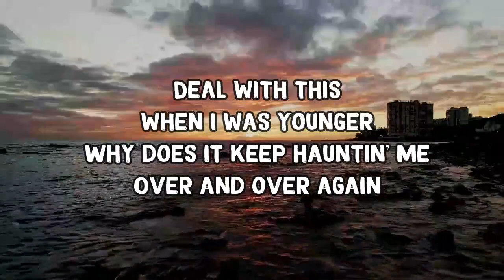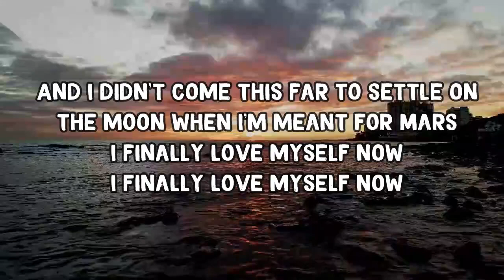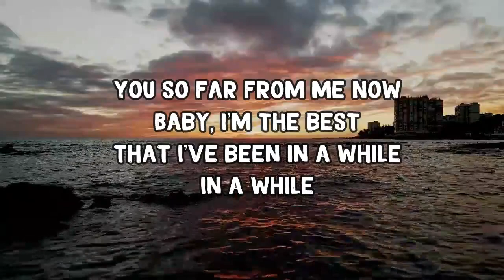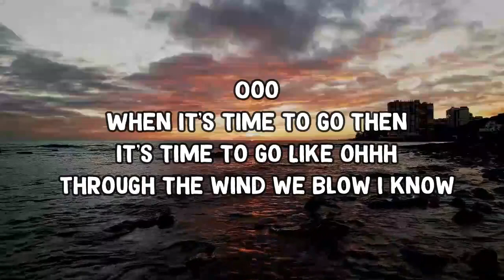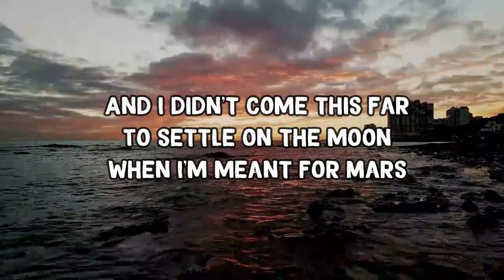birds eye view Lyrics by UMI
birds eye view by UMI
Album: Forest In The City

birds eye view Lyrics:

Noticed I want somebody to get confidence
Must've learned all of that shit from my parents why
Didn't I
Deal with this when I was younger
Why does it keep hauntin' me

Ooo
When it's time to go then it's time to go
Like ohhh
Through the wind we blow
I know

I finally love myself now
And I do what I do when I want it
When all the waves have calmed down
All the thoughts in my mind ain't runnin'

And I didn't come this far
To settle on the moon when I'm meant for Mars

Notice now
I don't be trippin' on small shit
I be so in my zone
Look at me focused, coastin'

You so far from me now
Baby, I'm the best that I've been in a while
In a while

Ooo
Like ohhh
I know

I finally found myself now